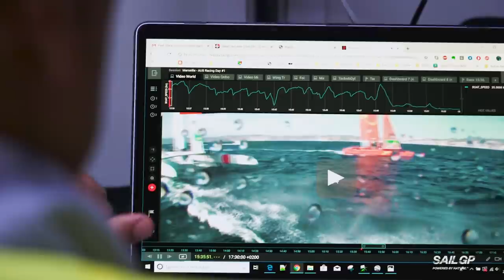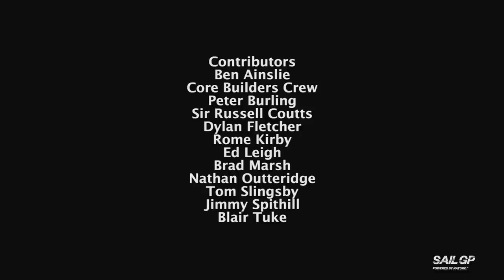SailGP: Racing on the Edge // Episode 3: $1 Million Race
The penultimate episode of 'SailGP: Racing on the Edge' in partnership with Rolex delves into the rivalry and longtime friends Nathan Outteridge and Tom Slingsby, and the events leading up to the two going head to head in the winner-takes-all million dollar race to crown the first SailGP champion.